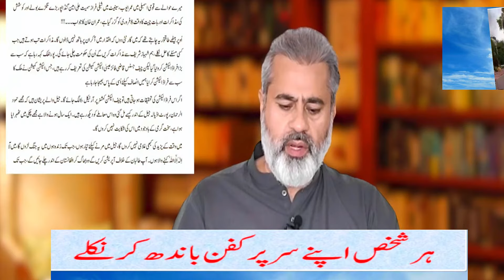Imran Riaz Khan Update PTI Chaa Gyi: Kaptaan's Big Announcement | Gigglo TV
Imran Riaz Khan Upodate PTI Chaa Gyi: Kaptaan's Big Announcement | Gigglo TV

Imran Khan's Hunger Strike | PTI Jalsa |  Latest News Update | Senior Journalist Imran Riaz Khan VLOG
As Salam O Alaikum Viwers
About The Video:
تحریک انصاف چھا گئی
 کپتان کے بڑے اعلانات
بڑی تیاری
بھوک ہڑتال
آپریشن کی مخالفت
قاضی پر عدم اعتماد
سینئر صحافی عمران ریاض خان کا وی لاگ
Credit: Senior Journalist Sir Imran Riaz Khan